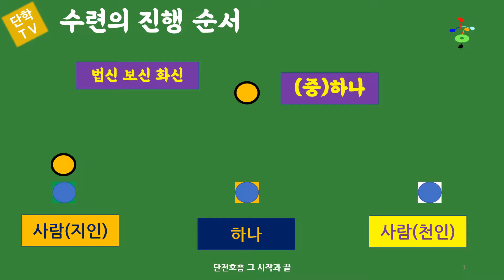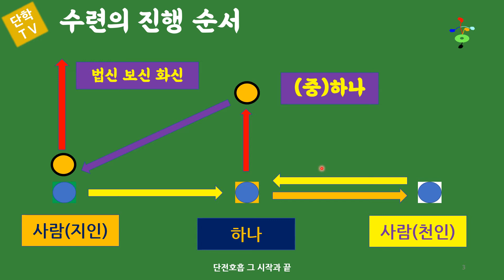#2 단전호흡 왜 하단전인가 ?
단전호흡이나 명상 차크라수련에서 왜 선인들은 하단전을 중요시 하였는가 하단전의 의미를 살펴보고 단전들이 어떠한 상태로 존재하는가에 대하여 알아봅니다.